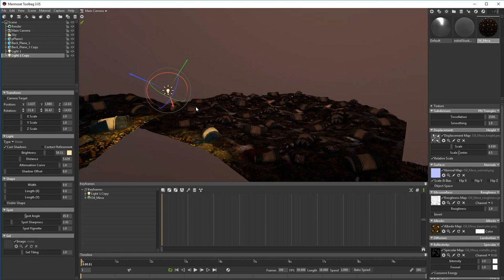STS 103: Scratch to Substance V3: Multi-Material Object Compositing in Designer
New Release:  A much sought after tutorial that covers object stacking and layering in Substance Designer.  Training Video also covers Marmoset Toolbag setup for ArtStation.